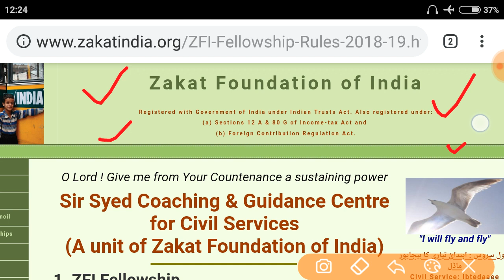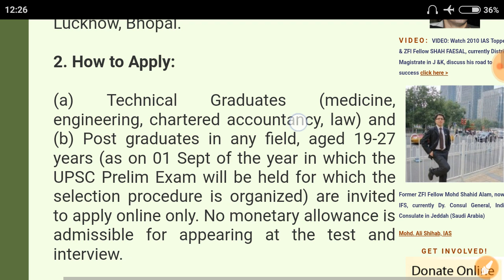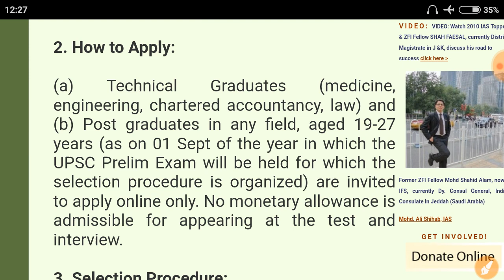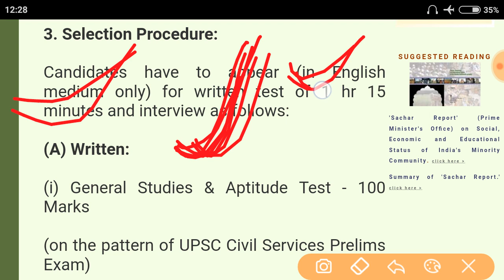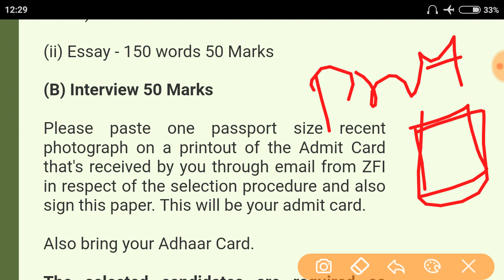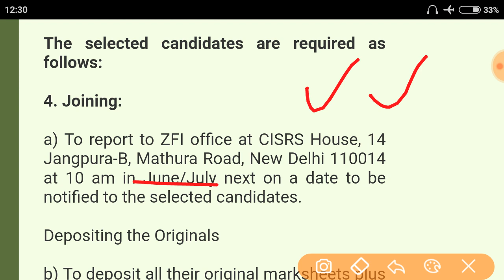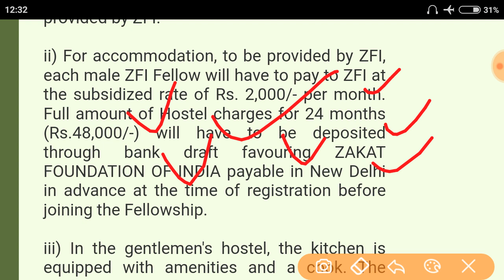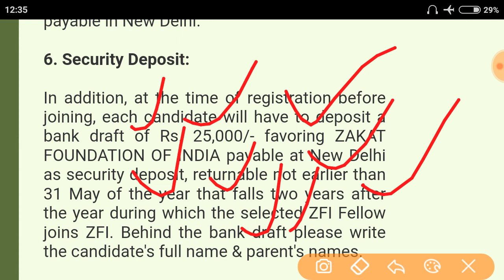Zakat Foundation/AMU/Jamia Free IAS coaching, RCA 2019-2020!All India level Entrance Test..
List of Free coaching for all stream IAS/IPS,IFS,IRS Coaching /RCA By Zakat Foundation of India,New Delhi-14..All India Level Entrance Test.. Selected candidates shall be taken under the joint guidance and care of zakat Foundation

#@UPSC Civil services  Prelims & Mains book lists/IAS Book lists,Best Materiel & Resources Recommenced by UPSC IAS Toppers.
1.Buy Indian Polity By Laxmikant(Hindi):
Buy Laxmikant (English):ttps://amzn.to/2Zehmjn
2.Buy Bipin Chandra modern history NCERT:
3.Buy A brief History of modern india (green spectrum):
6.Best Essay books (disha publication) :
7. Spectrum latest(Modern History ):
9. Red spectrum old edition:
10.Must Buy:Atlas student oxford maps:
11.Indian economy development 11th NCERT:
12. fundamental of human geography12TH:
13.6-12TH Geography ncert:
14. geography/भूगोल  NCERT 6-12 hindi medium :
16. introductory to Macro-economics 12th /अर्थव्यवस्था :
17.NCERT 12th Micro- economics:
18.Rajniti vigyan/राजनीति विज्ञान  6-12th NCERT
20.Art and culture fine art 11th NCERT:
21.Tamil Nadu board 11 &12TH& History):
22.Tamil Nadu board 11 history ancient and medieval:
23. sri Ram ias Economics:
24.Art and culture by Nitin singhania :
25.NCERT science 10th:
26. NCERT text book science 10Th:
27.Modern,medieval,Ancient NCERT Combo of all:
28.Bipin Chandra modern India Hindi medium :
29.Bipin Chandra English :
30.Ancient,Medieval ,Modern,world History NCERT:
31.25 years Question uestion bank/Previous year asked questions (disha publication) :
32.csat +Gs by mrunal: